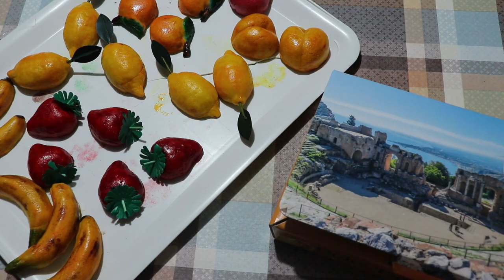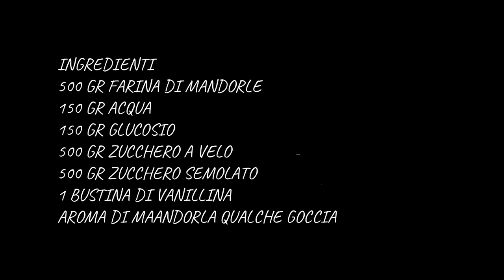FRUTTA MARTORANA (metodo a caldo)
Gomma arabica